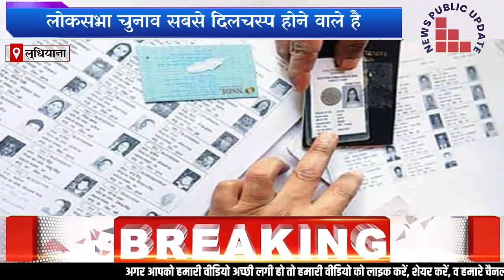लोकसभा चुनाव राजनीतिक दलों के लिए किसी परीक्षा से नहीं होंगे कम,यहीं से तय होगा किसी नेता का भविष्य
लोकसभा चुनाव राजनीतिक दलों के नेताओं के लिए किसी परीक्षा से नहीं होंगे कम, यहीं से तय होगा किसी भी नेता का भविष्य